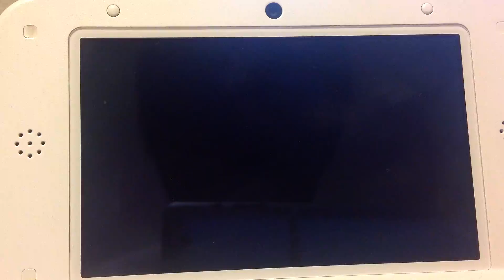[3DS] Azure Striker Gunvolt (蒼き雷霆 ガンヴォルト) - Gameplay pt.4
This is one of the later stages in the game, there are probably still a few things I haven't quite worked out about the game's system yet.
Only just figured out yesterday that if you shoot the enemies 3 times with the darts your electrical charge will shoot out three bolts.